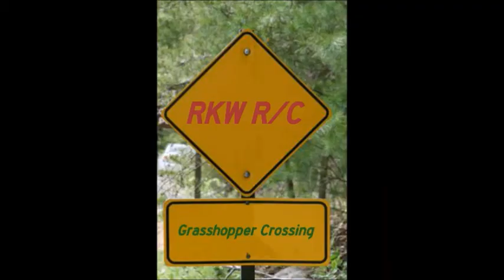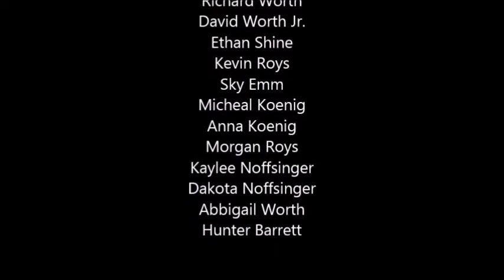Hey you, pay attention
Compilation of funny moments from the 2014, 2015, and 2016 season.